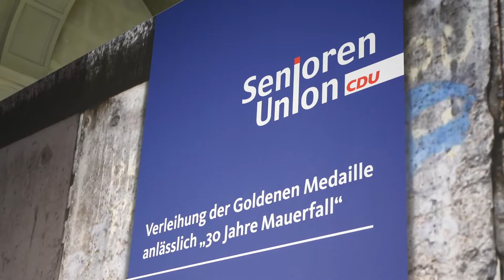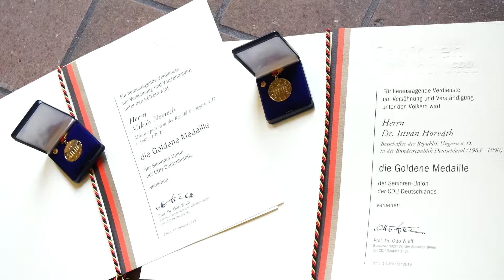Verleihung der goldenen Medaille für Versönung und Völkerverständigung 30 Jahre Mauerfall